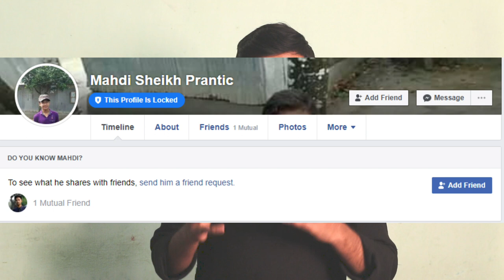"মা,মা,মা এবং বাবা" বইয়ের রিভিউ। বিজয়ীর নাম ঘোষনা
আরিফ আজাদের সম্পাদিত বইটি হয়েছিল পাঠকপ্রিয় এবং আমাদের "৫২ সপ্তাহ ৫২ বই" প্রতিযোগিতার ১২তম সপ্তাহের বইটি ছিল এই বইটি। তাই ভাবলাম সংক্ষিপ্ত একটি রিভিউ দিয়ে দেই। আশাকরি ভিডিওটি আপনাদের জন্য উপকারী হবে।

রকমারি লিংক

অতিরিক্ত আলাপ : গত সপ্তাহ থেকে কাজ করছি, রুম ডেকোরেট করা নিয়ে যার জন্য সময় যাচ্ছে বেশ। তবুও কাজ প্রায় অনেকাংশে শেষ হয়েছে।